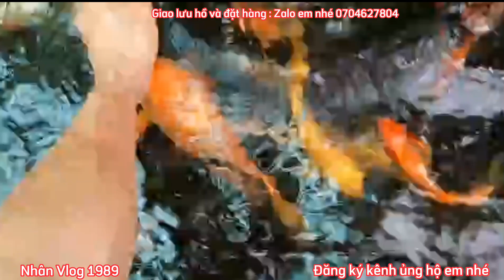Thăm Hồ Cá Koi Lật Ngược Của Em Phiền - Nước Khá Trong - Cá Mút Tay Rất Thích.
Đây là mẫu hồ cá koi lật ngược đẹp.nước trong cá khỏe Và dạng người.mọi người muốn làm hồ có thể tham khảo nhé.Em cám ơn cả nhà rất nhiều.đã đăng ký kênh và ủng hộ sản phẩm bên em nhé.Chúc tất cả và gia đình nhiều sức khỏe nhé.😊😊😊😊